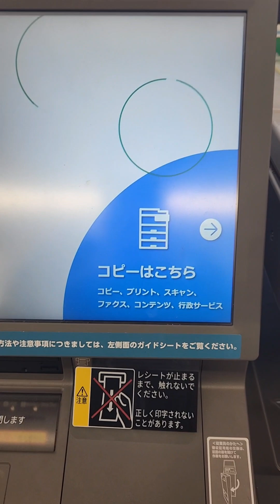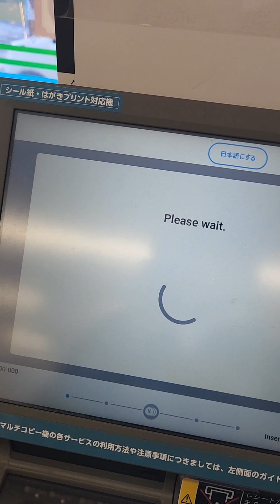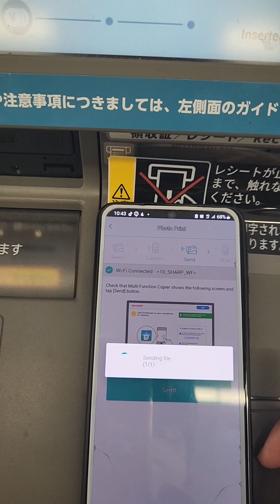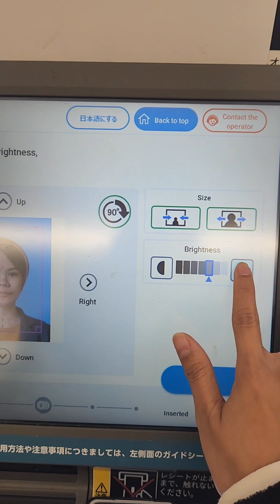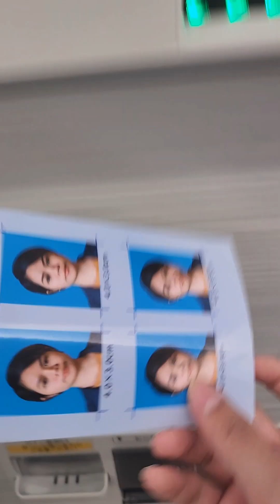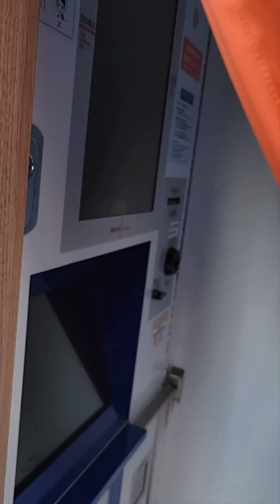How to print photo family mart in Japan 🇯🇵🇯🇵🇯🇵